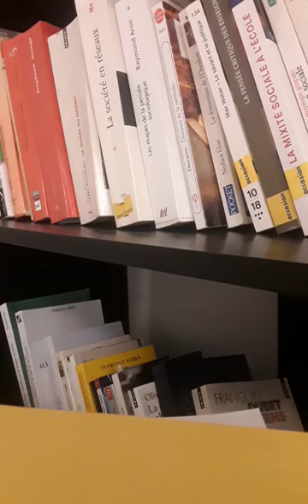Outsiders, Howard Becker. Chapitre 7 الغرباء هوارد بيكر الفصل السابع